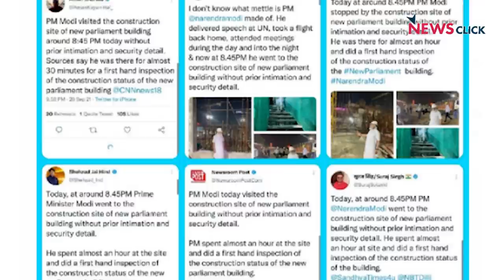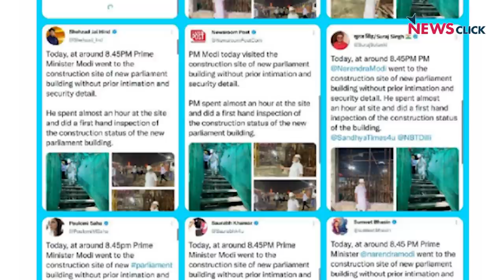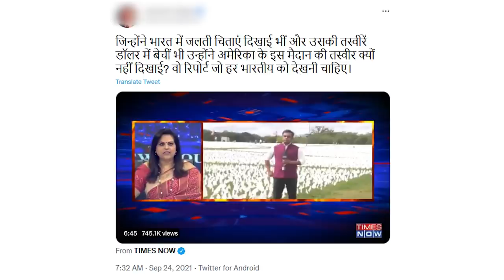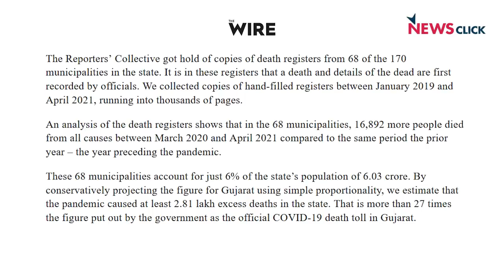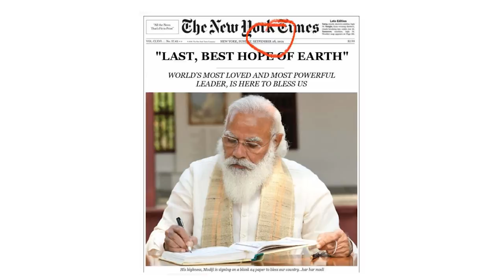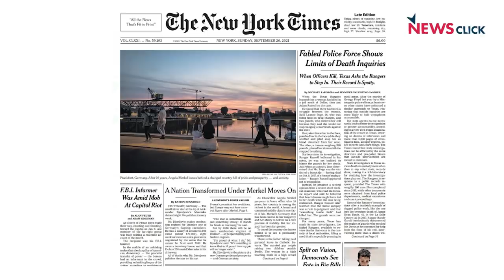भाजपा सरकार को प्रचार क्यों पसंद है ?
'न्यूज चक्र' के इस एपिसोड में वरिष्ठ पत्रकार अभिसार शर्मा प्रधानमंत्री मोदी के अमेरिकी दौरे और भारत आगमन पर किए स्वागत कार्यक्रमों के प्रचारतंत्र पर बात कर रहे हैं। इसके अलावा उन्होंने प्रधानमंत्री के दौरे पर भारतीय मीडिया की कवरेज का भी आकलन किया है।